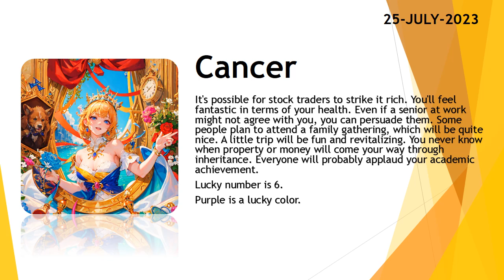Today's Horoscope | 25th July 2023 | Daily Cancer Horoscope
3. Fill the form for get a job

zodiac
zodiac signs
zodiac signs tiktok
zodiac killer
zodiac signs tiktok most likely to
zodiac trailer
zodiac gd
zodiac academy
zodiac attraction
zodiac asmr
zodiac animals
zodiac academy review
zodiac aquarius
zodiac aries
zodiac boat
zodiac boyfriend
zodiac boyfriend tiktok
zodiac blowfly
zodiac best friends
zodiac beyonce
zodiac beds
zodiac buzzfeed
zodiac band
zodiac compilation
zodiac couples
zodiac cancer
zodiac compatibility
zodiac constellations
cancer zodiac sign
chinese zodiac
zodiac documentary
zodiac donuts
zodiac demons
zodiac diner scene
zodiac dayz
zodiac dates
zodiac drake
zodiac dresses
zodiac dynamics
zodiac elements
zodiac energy share latest news
zodiac emoji
zodiac ending song
horoscope
horoscope 2023
horoscope pinoy
pinoy horoscope
horoscope ngayon
horoscope tagalog
tagalog horoscope
filipino horoscope
kapalaran horoscope
horoscope 2023
horoscope cancer
horoscope sagittarius
horoscope by date of birth
horoscope scorpio
horoscope leo
horoscope aquarius
horoscope aries
horoscope asmr
horoscope astrology
horoscope app
clove
clover
love dive
love dose